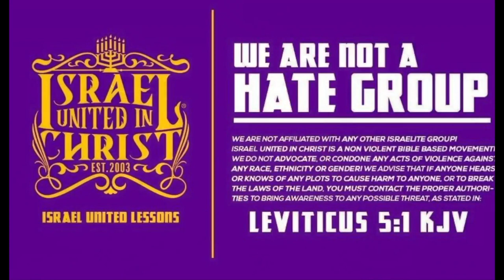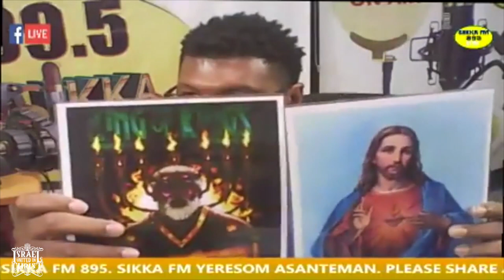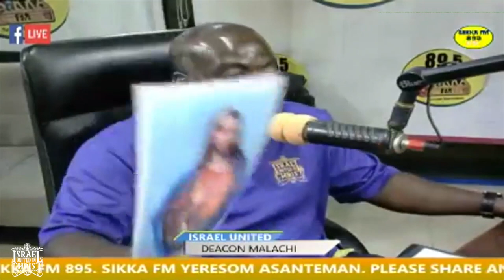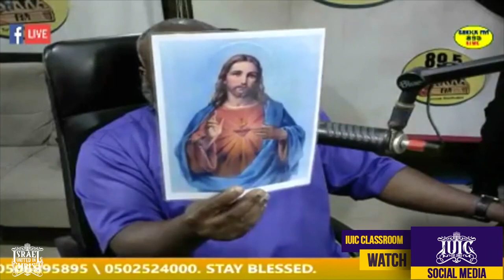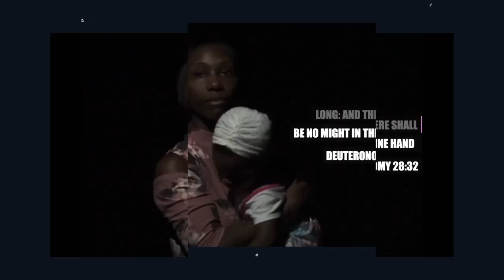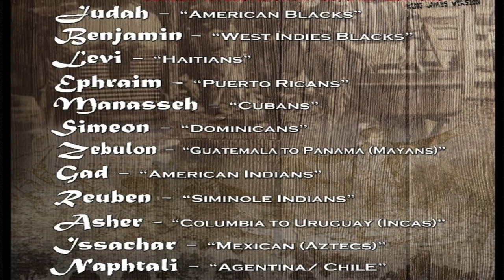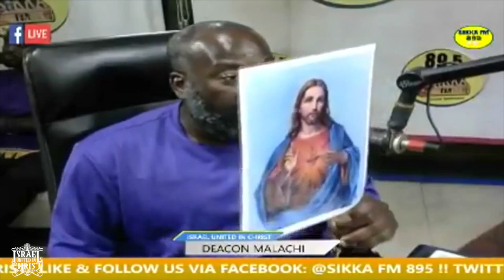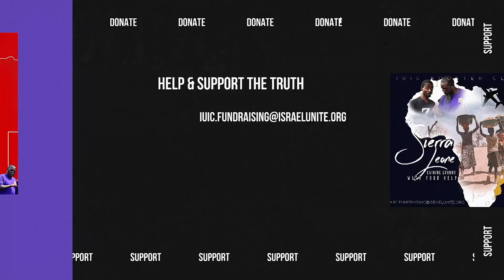IUIC | The Revelation Of Jesus And The Israelites